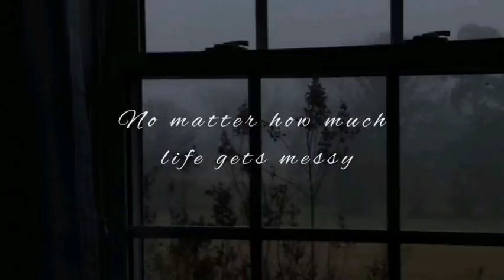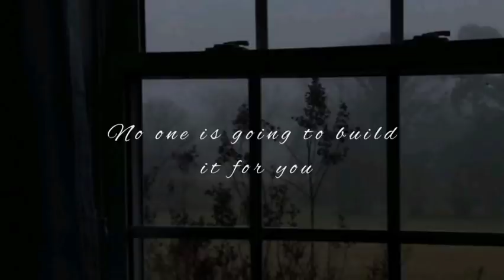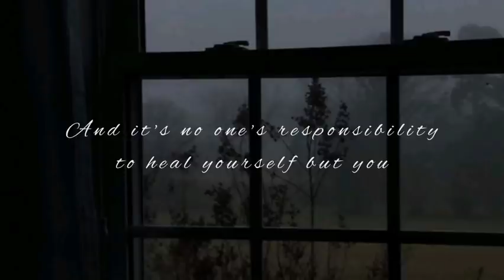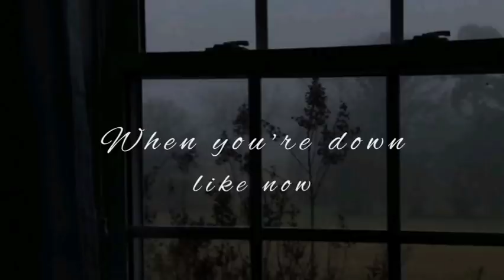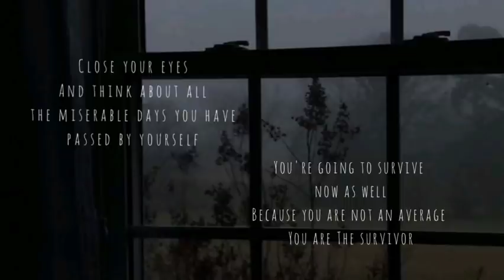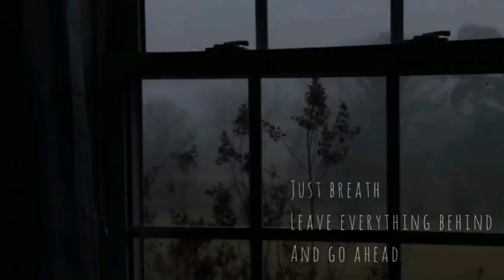A playlist to heal yourself- piano and soft instruments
🍂 In the forest ambient- Acoustic guitar and instrumentals
🍂Calm and peaceful
🍂Life blossom
🍂Angel's Dream - Akash Gandhi

Have a blessed life♡